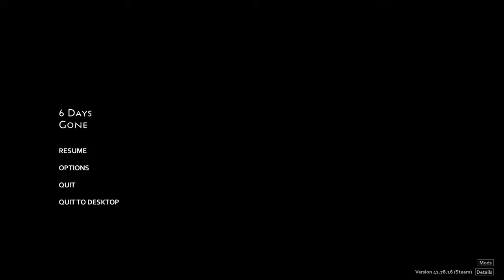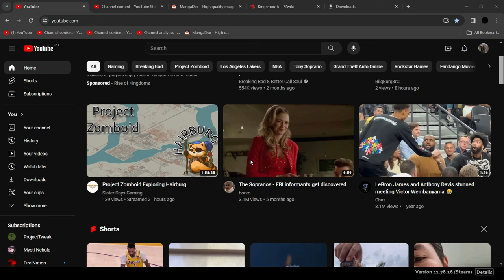Prison at Boiling Point E4 - Insane and X4 Peak Pop @ Day 1 - No Commentary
Sped up some

GAME SETTINGS : Custom Sandbox, Insane Population, 4.00 Peak Population at day 1. Very Cold Weather. Max Groups
Loot settings: Insanely Loots but Normal for Melee, Ranged weapons and Ammo.
+100 traits and Geared start (Clothing only)
Occupation: Veteran